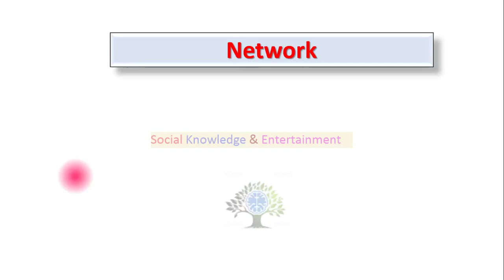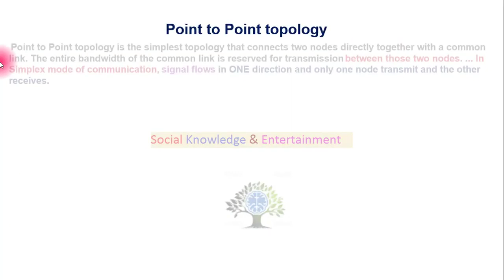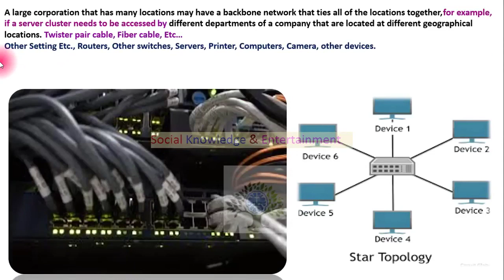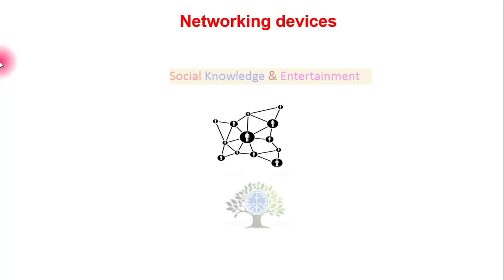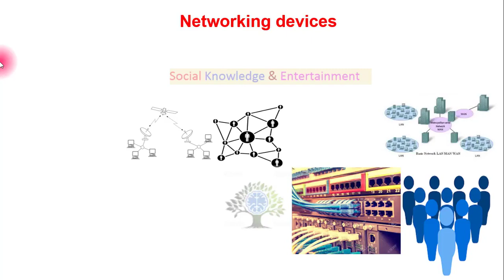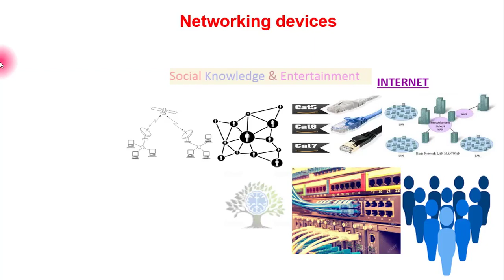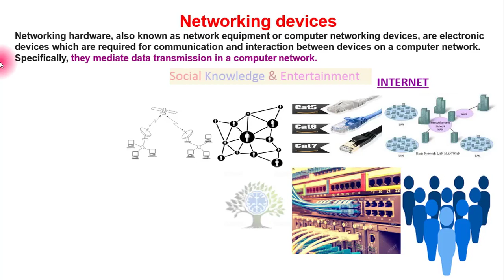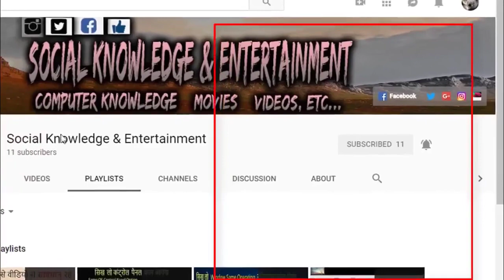computer Network Devices | Network Part - 20 | network Devices Part -1 | computer network in hindi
16. Paytm